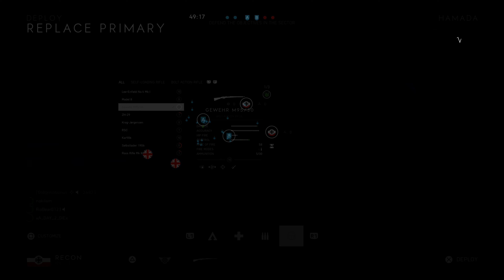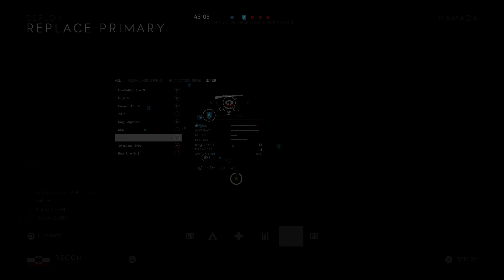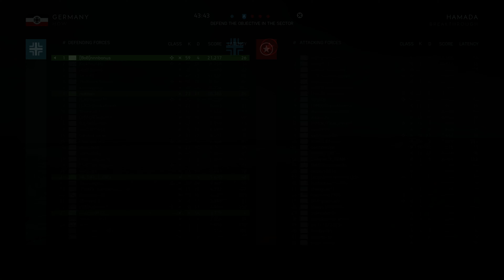Battlefield 5 | Breakthrough | Hamada | 59-4 | Pilot | Victory | MVP